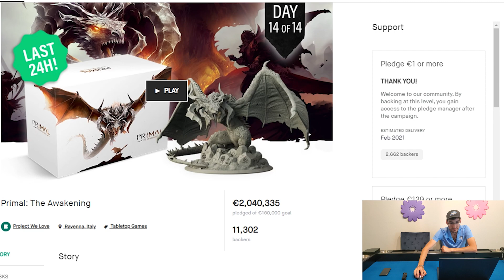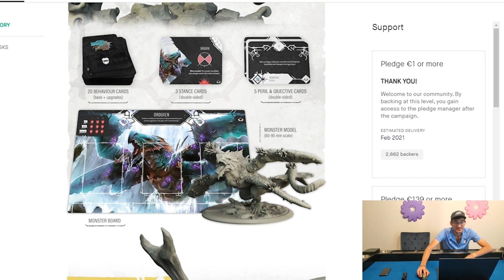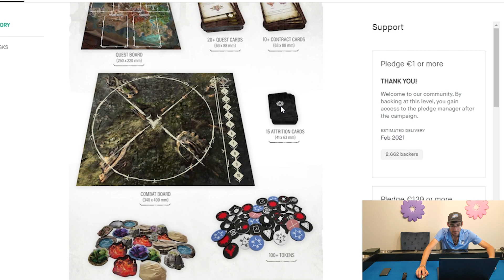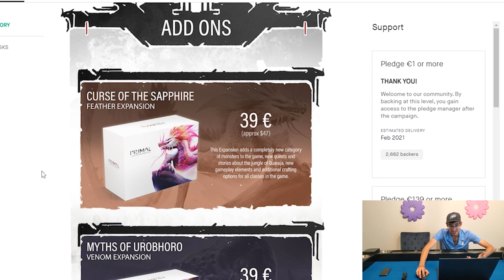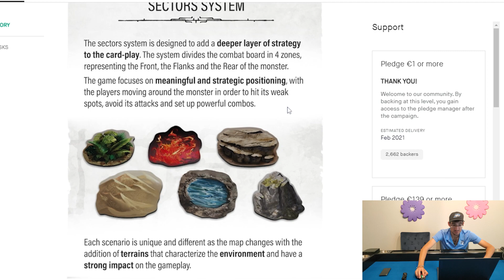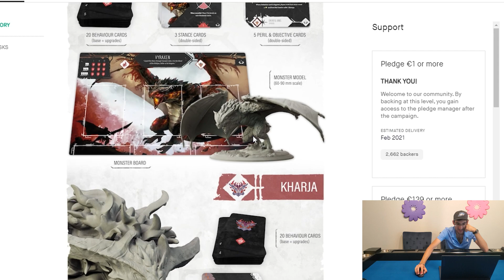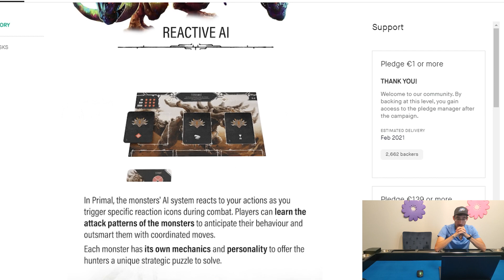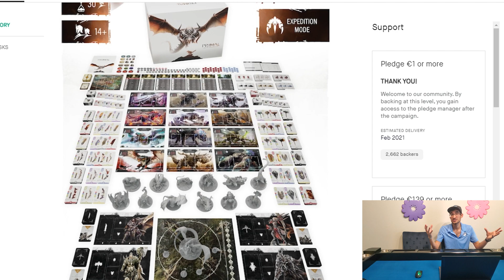Jake's Top 5 Most Anticipated Crowdfunding Games: #1 Primal: The Awakening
Welcome back, gaming enthusiasts! We have finally made it to the end of Jake's list!!! Today we are revealing Jake's #1 most anticipated game of 2023 that he has backed! This game is Primal: The Awakening from @reggiegames5826. Primal is a A fully cooperative deck crafting boss-battler board game, featuring card-driven tactical combat and large-scale miniatures. So, grab your favorite snack, settle in, and let's join Jake on his journey through the world of crowdfunded gaming!

- TimeStamps -
0:00 Intro
1:18 Kickstarter Campaign Page
16:06 Game Highlights
20:17 Why I'm Excited For This Game

Designers: Tommaso Mondadori, Alberto Parisi
Artist: Daniel Comerci
Publisher: Reggie Games

Primal: the Awakening is a fully cooperative monster hunting miniature boardgame for 1-4 players set in a fantasy world where humans struggle to survive an untamed wilderness. The game is played in a series of multiple sessions throughout an epic campaign where you will take the role of hunters fighting monstrous creatures and unveiling mysteries about their origins.

In Campaign mode, players will choose their path through the story by completing quests and unlocking special rewards and achievements. Each mission you choose will lead to different developments of the story and to plenty of unique opportunities like crafting options, unique items and rare hunts to be played. The consequences of your actions will impact the story as the campaign progresses towards the epic finale. Players can also play one-shot encounters in the Hunt mode. Specific setup and rules are provided for single combat scenarios at different levels of gear and difficulty. The Hunt mode also offers the opportunity to play special end-game quests using your campaign characters.

The gameplay is centred on an intense and challenging boss-fight system that combines tactical positioning on the board, hand management and cooperative play. The combat is designed to be fast paced while focusing on card combos and player interaction. Each monster is a unique challenge that hunters will have to face as a group, completing specific objectives and adopting different strategies. Monsters have their own specific deck of cards which represents their specific combat behaviour including attacks targeting specific areas on the board, special abilities, but also weaknesses and vulnerabilities that hunters can take advantage of during combat.

The game also focuses on a deep character customization. As the campaign progresses, players will unlock a large variety of crafting options as they upgrade and expand the Forge depending on the specific monsters they slay.
As the hunters level up from session to session, players will also have multiple choices to customize their deck of ability cards in order to build better synergies, card combos and group strategies.